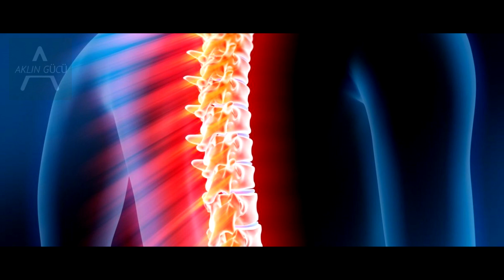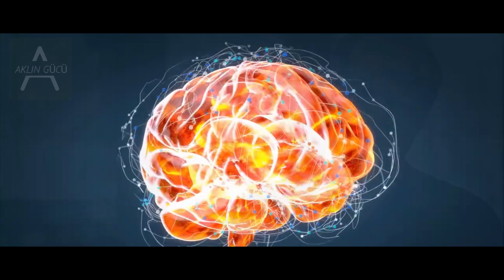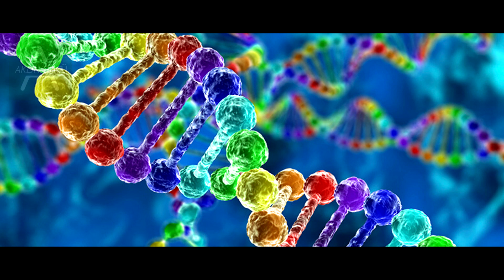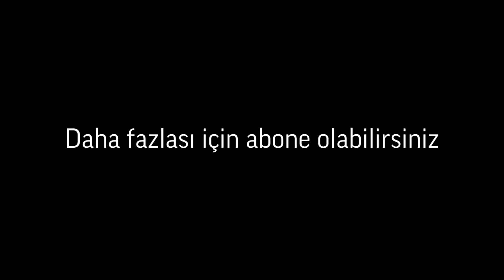DÜŞÜNCE GÜCÜ İLE ŞİFA | PLASEBO ETKİSİ | Joe Dispenza TÜRKÇE seslendirme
► Joe Dispenza - Amerikalı Profesör, kayropraktik doktoru, biyokimyacı, nörobilimci, Profesör, yazar ve araştırmacı. İnsanlara daha sağlıklı ve daha mutlu bir hayat yaratmalarını öğretmek için 33'ten fazla ülkeye seyahat etti.

00:01 ► Joe Dispenza. Bazı insanların uyanmak için sinir bozucu bir uyarıya ihtiyacı vardır.
03:22 ► Bedeni yaratan güç bedeni iyileştirir de.
04:46 ► Ve bence krizde olduğumuzda, bizi en kötü durum senaryosuna hazırlayan, stres hormonları denen kimyasal reaksiyonlar.
07:09 ► Ve o iyimser ruh haliydi, gittikçe daha da keyifli bir hale geliyordu ve bu da benim durumumda iyileştirmeyi hızlandırıcı bir etki gösteriyordu.
07:51 ► İyi niyeti, yüksek moralle birleştirdiğinizde, bedeninizi ve beyninizi geçmişte yaşamaktan çıkartıp geleceğe odaklanıyorsunuz.
07:59 ► Ve beyin ve beden, gerçekten odaklandığınızda, dünyanızda olanlarla iç dünyanızda olup bitenler arasındaki farkı gerçekten anlamıyor.
08:19 ► Yeni genlere yeni bir sinyal göndermeye başladım ve vücudum
çarpıcı bir şekilde değişmeye başladı ve on hafta sonra ayağa kalktım.
08:44 ► Ve zihin gücüyle zorlukları yenmeye adayacaktım!

Teşekkür ederim!